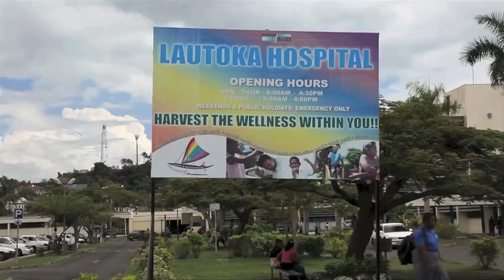fofhf.org Friends of Fiji Heart Foundation - Rob Harley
Rob Harley explains how the Friends of Fiji Heart Foundation delivers free heart operations to some less fortunate people in Fiji